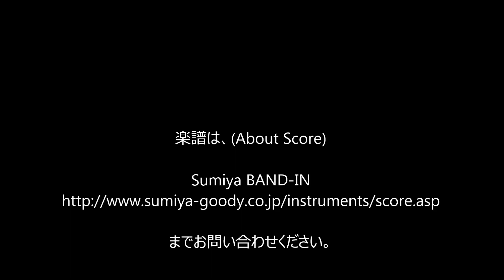Days for Brass octet~In celebration of the glorious future and nostalgic yesterday~/金管8重奏の為の「デイズ」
Masanori Fukuda/Days for Brass octet
In celebration of the glorious future and nostalgic yesterday
Sound source:Midi（grade4）

「デイズ」
～懐かしい日々と新しい未来を祝して～/福田昌範作曲

　この曲は2013 年に私立茨城高等学校（茨城県）吹奏楽部顧問の蒔田宜幸先生の委嘱により作曲され、同校の金管アンサンブルによって初演されました。

　曲全体としては、過去を懐かしみ、未来に向けての希望を感じる。そんな心の動きを金管八重奏にしてみました。この曲に使用されている過ぎ去った「昨日」のメロディは、時代を超えても語り継がれるメロディとして、今もなお輝き続けています（ある懐かしいポップスをモチーフとしたちょっとしたパロディになっています）。
　その懐かしい主題の全容が曲の中間部に歌われ、その後、新しい未来を祝うファンファーレとともに曲は幕を閉じます。全体的には、ロックのようにシャウトする部分もありますので、ちょっとしたポップス感覚で演奏していただければ幸いです。(grade4)

This piece was commissioned by Mr. Noriyuki Makita, teacher of the brass band of the private Ibaraki High School (Ibaraki Prefecture) in 2013 and was premiered by the school's brass ensemble.

　The piece was commissioned by Mr. Noriyuki Makita, advisor of the brass band of Ibaraki High School. I have tried to express this feeling in the form of a brass octet. The melody of the bygone "yesterday" used in this piece continues to shine through as a timeless melody (it is a little parody based on a certain nostalgic pop song).
　The whole of the nostalgic theme is sung in the middle part of the song, which then closes with a fanfare celebrating the new future. The whole song has some rocking shouting parts, so we hope you will play it with a bit of a pop feel. (grade4)

〇編成
Tp3,Hrn,Trb2,Euph,Tuba

楽譜(Score)は、すみやバンドイン(Sumiya Band-in)、福田昌範ホームページ(Masanori Fukuda's Homepage)